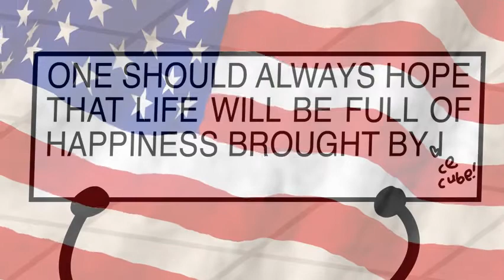Assemble or you will Tremble Voccoded to Star Spangled Banner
I deadass just got a sound editing software to make this video.

Characters and BFB belongs to JackNJellify